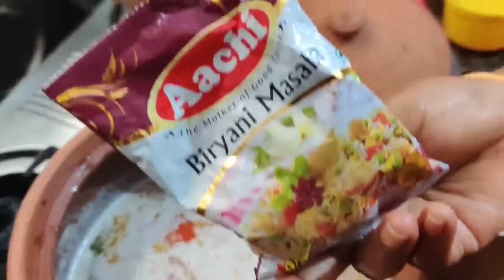how to do biriyani with kadaknath eggs pots dishes